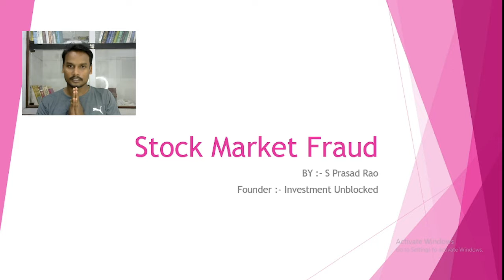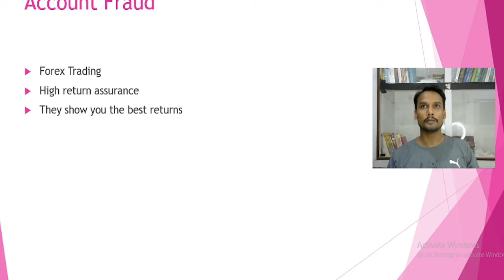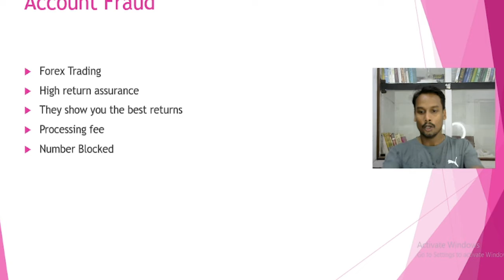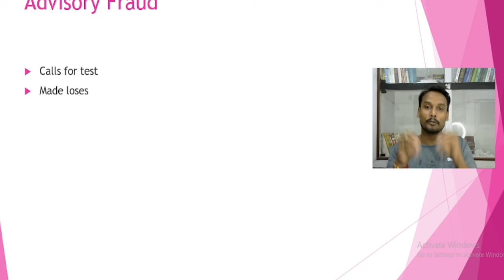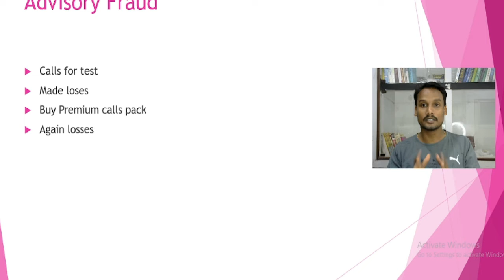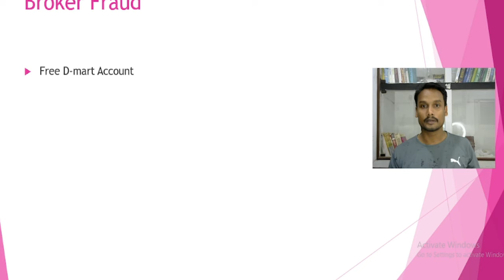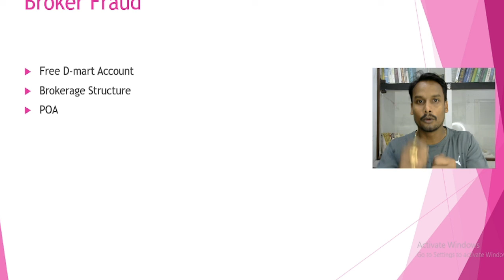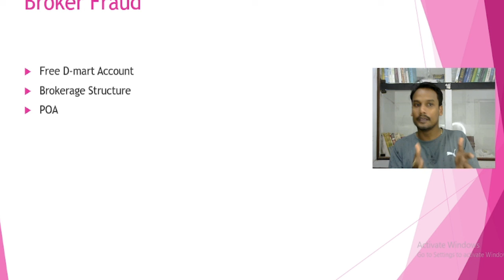Stock Market Frauds In India / 3 Major Trick Are Using To Fraud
कि आज हम बात करने जा रहे हैं कि स्टॉक मार्केट के
कितने तरीके से प्रौढ़ होते हैं ज्वेलरी भी हाइब्रिड
एक हमको पता नहीं है और बहुत सारी टुडेस मेरे पास
आते हैं जिम कि जो लोग ऑलरेडी ऐसे क्रॉस में फर्स्ट

है तो मैं आपको अगर कर रहा हूं अगर ऐसी घटना आपके
साथ हो रही है तो आप भी इसे लोग देख नमस्कार मैं

हूं प्रसाद राव स्वागत करता हूं इनवेस्टमेंट हाल्फ
है चले पहला जूस स्टॉक मार्केट में जनरली और बिल

ओम बहुत पुश्त कि ऑफिस हो रही है वह रहे अकाउंट
फ्रॉम क्या है कौन तरफ अगर फॉरेस्ट्री यूज करते
हैं तो फॉरेक्स फैक्ट्री में जाओ दही कॉल मी के
रिलेटिड दूसरे देशों के रिलेटिड बहुत सारे न्यूज़
आते हैं वहीं उसको पढ़ने के लिए लोग इस फैक्ट्री में
जाते हैं कि अपडेट्स पाने के लिए तो वहां पर वह लोग
वहां आते हैं हम आपके लिए बहुत अच्छा पैसा है और
उसके बाद गया होता है वह हाई रिटर्न्स का ऐश्वर्या
आपको कि बहुत सारा मुनाफा होगा तो आप हमारे साथ रीड
कीजिए हम आपके लिए ट्रेंड करिए बहुत पैसा बनेगा तो
आप जनरली क्या करते हुए छोटा मुद्दते हो तो वह भी
एक्टर फ्रेम देते हैं कि नहीं सर मिनिमम आपको की
सजा 30 हजार है 50,000 का इनवेस्टमेंट करना होता
है उसके बाद वह बता देंगे कितना रिटर्न जरिए हुआ
जैसे कि आपने 50 हजार रुपए दिए थे तो उसको कर देते
हैं एक अच्छा सा ब्रेड ले लिया और उसमें से 20 लाख
पच्चीस लाख या फिर 50 लाख तो 30 लाख ऐसा हो गया तो
ऐसा होता है जनरल मेरे क्लाइंट आए थे जिनका उन्होंने
अकाउंट ओपन किया इन्होंने दिए थे तो 5000 उसको दो
तीन दिन ट्रेडिंग करके उन्हें 2017 एक्स बना लीजिए
उसके बाद आता है आप सब बोलते हो कि वह पैसा हमको
वापस चाहिए जो हमने रिटर्न कमाया है वह पैसा नहीं
दिए तो वह बोलते हैं कि आपके अकाउंट में ट्रेडिंग
हुआ तो आप अगर कि उन्हें पैसा देने के बाद हमें
फीस नहीं दोगे तो इसलिए यह आपको प्रोसेसिंग फीस देना
पड़ता है मतलब जो प्रॉफिट शेयरिंग की बात हुई थी कि
जितना प्रॉफिट बनेगा उसमें से थर्टी परसेंट बोलेंगे
और 20% और 70% आप होगा तो प्रोसेसिंग फीस का ऑपरेशन
होता है कितना 3036 का आपका थर्टी परसेंट मतलब 30
लाख प्रति लाकर के लाला घर में का प्रोसेसिंग फी
होता है जो उन्हें मिलना है तुम आपको मानते हैं कि
नौ लाख रुपये डिपोजिट कीजिए तो आप बोलते हैं नॉलेज
नहीं है तो उसके बाद ही नहीं होता है जब कुछ भी हो
वह 3 4 5 लाख से नीचे नहीं जाएगा तो जैसे आप तीन लाख
या चालक उनको डिपोजिट करते उनका फ्री का उसके बाद
जो आपका नंबर ब्लॉक कर देते हैं और वह अकाउंट भी
आपका ओपन नहीं होता हैं तो एक ऐसा फीट चल रहा है
मेरे दो तीन स्टूडेंट्स मेरे पास आए हैं वह बहुत
काम मुझ पूछेंगे अगले सैफ है बीएससी सेम है मैं बोला
आप इतनी बार क्यों पूछ रहे हो तो जब मैंने उनसे यह
कहानी सुना और मेरे साथ भी ऐसे बहुत सारे कॉर्ड्स
है फिर कि आप हमारे साथ ट्रेडिंग कीजिए हम आपको हाई
रिटर्न्स देंगे तो लेकिन मैं अवार्ड गया था गिवर है
प्लेन जो रिटर्न्स बता रहे थे वह पॉसिबल नहीं है तो
आप मैं ट्रेडों हूं फुल टाइम क्रॉप मुझे पता है कि
महीने के आप अगर अच्छे भी ट्रेल है दो चार या पांच
परसेंट कमा सकते हैं साल का आपने अगर 50% भी कमाया
था क्रिमिनल ट्रेन है लेकिन वह वर्क करते हैं कि